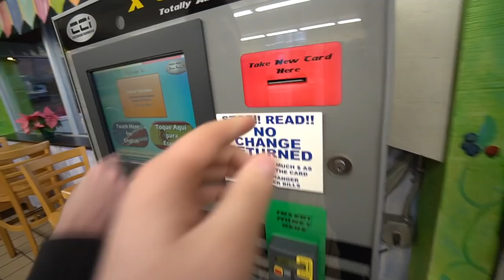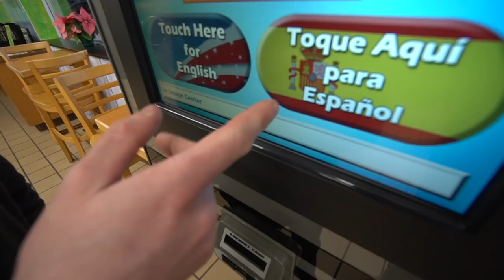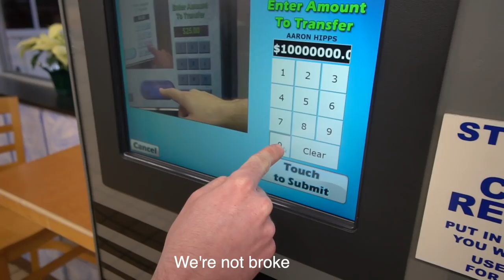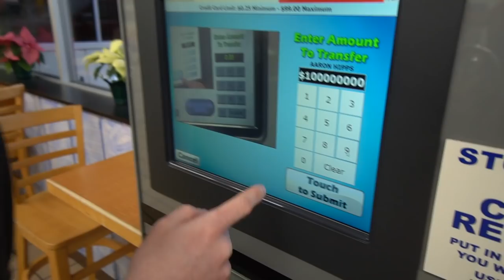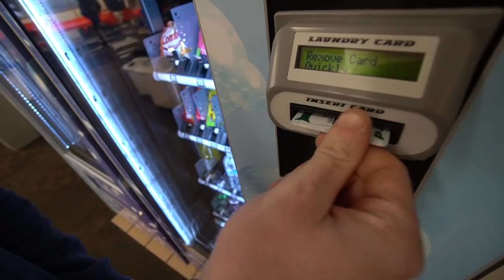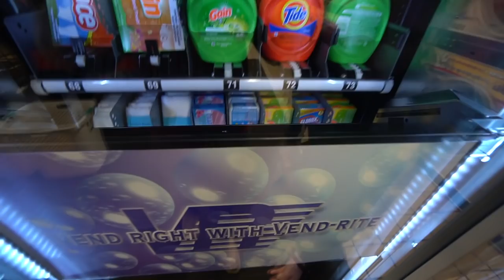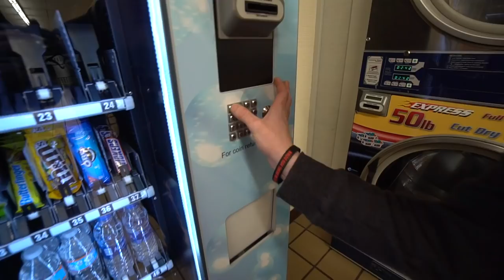This VENDING MACHINE Is SELLING WHAT!?!?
LIVE STREAM 8PM EST FEBRUARY 29TH!!!